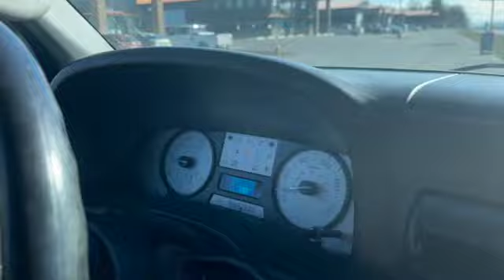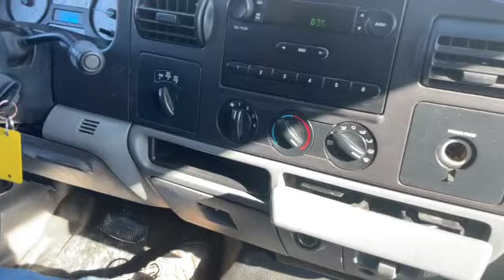She's Back!! Fummins Return!!